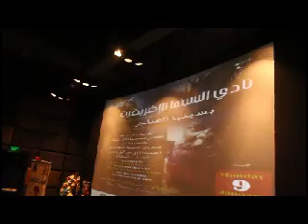افتتاح ناى سينما افريقيا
افتتاح نادى سينما افريقيا بسينما الهناجر بدار الاوبرا لمصرية بالزمالك